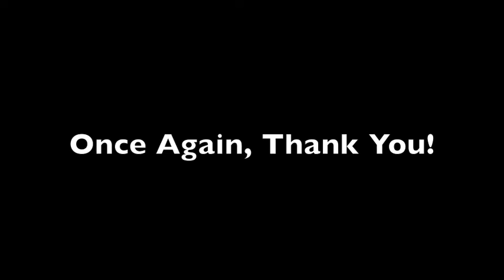IB History : New Granada Project